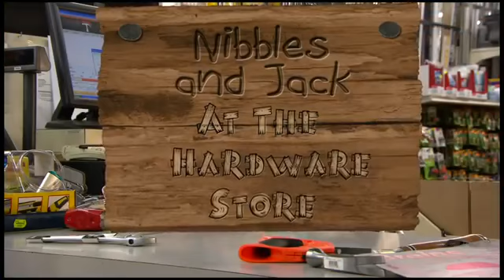TotallyRandomTV - Slow Day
Jordan Lockhart as Jack